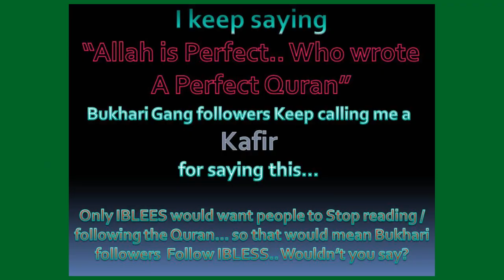WW-02-Teddy3inDC Says Hadith - Proof Has Been Brought-Those who will listen will listen